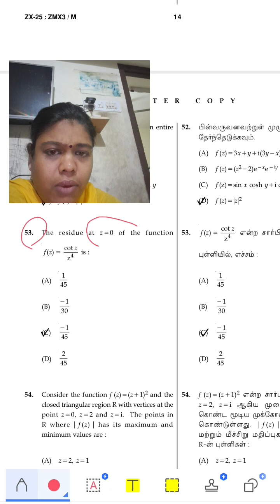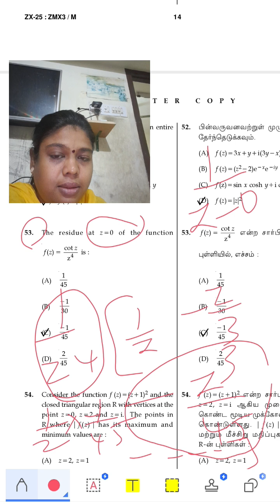UGTRB PGTRB MATHS COLLLEGE TRB TNSET Important PREVIOUS YEAR QUESTION COMPLEX ANALYSIS RESIDUE at 0